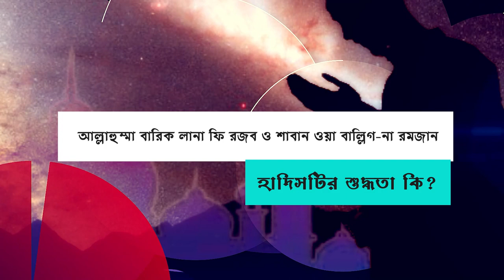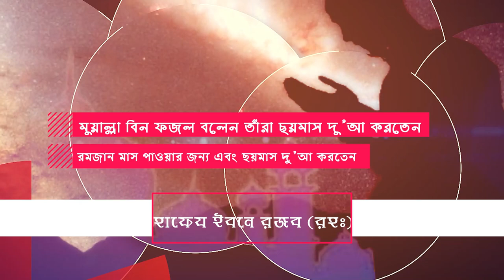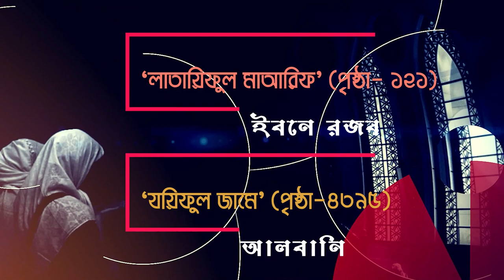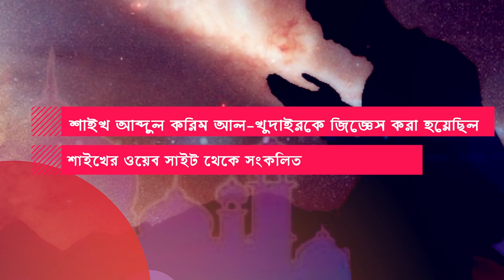রমজান আসার আগে এই আমলটি করলে কি ফায়দা হবে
দোআ,
দোয়া কুনুত,
দোয়া,
দোয়ায়ে কুনুত,
দোয়া মাসুরা,
দোয়া ইউনুস,
দোয়ায়ে মাসুরা,
দোয়া কুনুত বাংলা উচ্চারণ,
দোয়া দরুদ,
দোয়া কুনুত তেলাওয়াত,
দোয়া দোয়া,
দোয়া কুনুত সূরা,
অযুর দোয়া,
নামাজের দোয়া অর্থসহ,
দোয়া আয়াতুল কুরসি,
দোয়া আত্তাহিয়াতু,
দোয়া আল্লাহুম্মা ইন্নি,
দোয়া আস্তাগফিরুল্লাহ,
দোয়া আল্লাহুম্মা ইন্নি আউযুবিকা মিনাল,
দোয়া আল্লাহুম্মা সাল্লি আলা,
দোয়া কবুলের আমল,
দোয়া সমূহ,
দোয়া শিক্ষা,
বাংলা দোয়া,
ওয়াজ ও দোয়ার মাহফিল,
নামাজের নিয়ম ও দোয়া,
নামাজের সূরা ও দোয়া,
মিলাদ ও দোয়া মাহফিল,
প্রতিদিনের আমল ও দোয়া,
দোয়া কবুল হওয়ার আমল,
দুআ কবুলের গল্প,
দোয়া ঘুমানোর দোয়া,
ঘুমের দোয়া বাংলা,
নামাজের দোয়া ছানা,
ছোট দোয়া,
দোয়া জিকির,
দোয়া দরুদ শরীফ,
দোয়া দরুদ আমল,
দোয়া দরুদে ইব্রাহিম,
নতুন দোয়া,
দোয়া নাছ,
দোয়া পড়তে হয়,
দোয়া ফজিলত,
দোয়া ফালাক,
দোয়া ফাতিহা
জিকির,
জিকির চরমোনাই,
জিকির আটরশি,
জিকিরের ফজিলত,
অলিউল্লাহ জিকির,
অলিউল্লাহ আশেকী জিকির,
অস্তাগ ফিরুল্লা জিকির,
জিকির আমজাদ হোসেন,
আটরশির জিকির,
আল্লাহু আল্লাহ জিকির,
ইল্লাল্লাহ জিকির,
ইসমে জাতের জিকির,
উত্তম জিকির,
উজানির জিকির,
শ্রেষ্ঠ জিকির,
জিকির এনায়েতপুরী,
এসকের জিকির,
জিকির ও দোয়া,
জিকির ও মিলাদ,
জিকির ও দরুদ,
জিকির ও দুরুদ,
দরুদ শরীফ ও জিকির,
কাওয়ালী জিকির,
খাজাবাবা জিকির,
খাজা জিকির,
গরম জিকির,
গোছখালী জিকির,
ঘুমের জিকির,
ছারছিনার জিকির,
জিকির জাকের পার্টি,
তাহেরি জিকির ডিজে গান,
তাহেরির নতুন ডিজে জিকির,
দমে দমে জিকির,
পীরের জিকির,
পুরাতন জিকির,
পাগলা বাবার জিকির